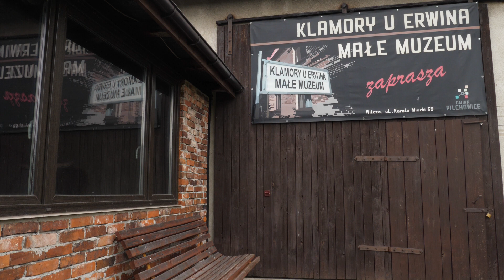Tajemniczy Śląsk, odc. 40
Małe Muzeum Klamory U Erwina było kolejnym miejscem, jakie odwiedził Maciej Bartków z Tajemniczym Śląskiem. Musimy przyznać, że kolekcja, jaką Pan Erwin Sapik zgromadził w Wilczej nas urzekła!